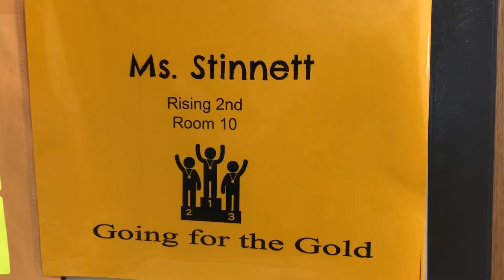Skipwith Elementary summer school with teacher Autumn Stinnett